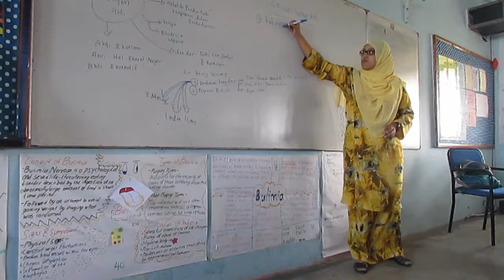SMKTTDI Teacher's Day Montage 2016